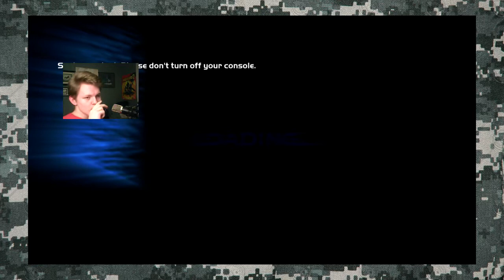Halo: Combat Evolved | Episode 19 [Challenge Failed]